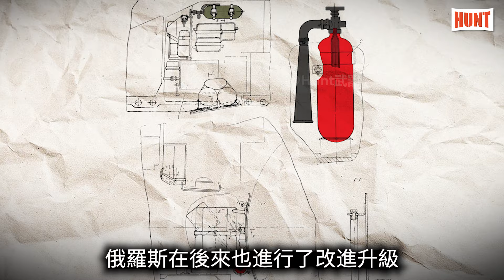炮塔飛高高！俄系坦克：全球最紳士的坦克，戰場脫帽禮！坦克飛頭是什麼原因導致的？為什麼俄系坦克 飛頭概率最大？坦克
老亨特看到一個地獄笑話，有網友將俄羅斯坦克稱之為全球最紳士的坦克，原因是當它被炸之後，總是會向敵人脫帽致敬，這裏的脫帽致敬，也就是咱們常說的飛頭，在一場烏克蘭戰爭中，雙方的坦克炮塔都飛出了各種姿勢，最遠的甚至能達到50米左右，那麼問題來了，為啥這些坦克的炮塔會飛出去？是所有的坦克被炸後都是這樣，還是說這門飛頭絕技是俄系坦克的專屬呢？